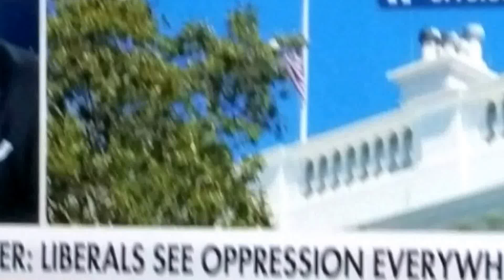Tucker Carlson - Dr Seuss is racist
According to a librarian there are racist undertones in Dr. Seuss. You decide...